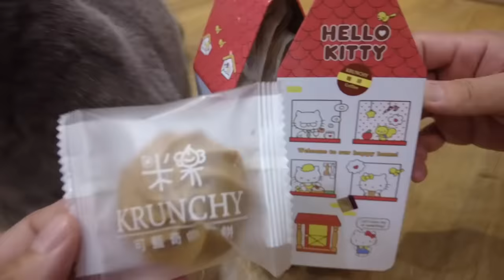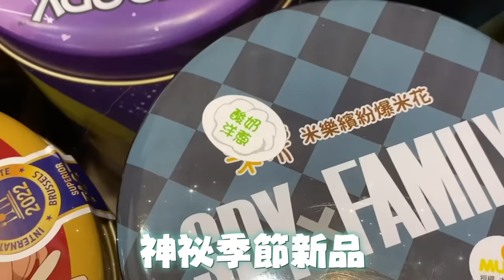【網紅寵物八卦】品子!養了猛獸米田?跟賤葆的關係?首次公開擇偶條件?突然落淚?米田會咬晨晨、松鼠嗎?與大雅工作室的關係?【許伯簡芝】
米樂爆米花購買連結：
米樂推出新品中秋伴手禮和當紅動漫間諜家家酒，爆米花有焦糖、巧克力等7種口味，曲奇餅有唐寧茶皇家伯爵、濃黑巧克力等6種口味
適合送禮，也適合寵愛自己

粉絲專屬享優惠
1. 免運券：單筆消費滿$599，即享有免運優惠【2309hamster599】
2. 專屬折價券：單筆消費滿$3000，即可現折$450
【2309hamster3000】
3. 將抽出新品間諜家家酒佛傑一家罐爆米花*10罐，
只要在影片下方留言，三週後抽10名中獎者，由米樂爆米花後續寄出。
促銷時間: 2023/09/05~2023/11/01 12:00 AM